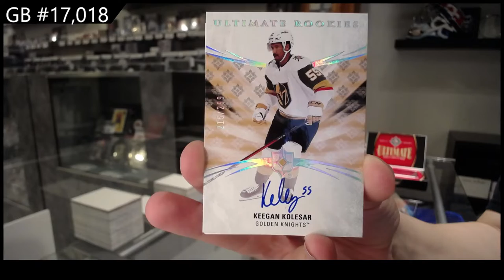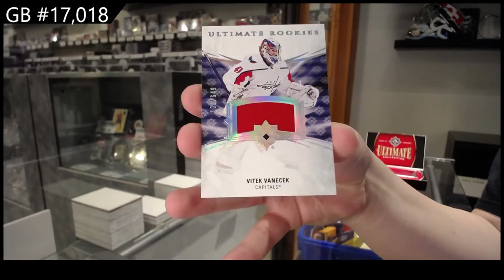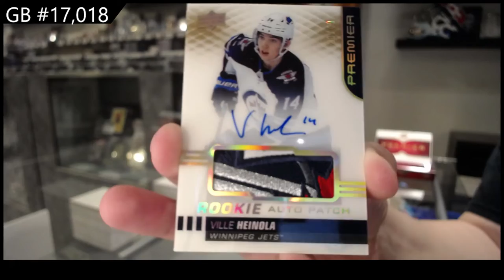20-21 UD Premier & 20-21 UD Ultimate Hockey Box Break - C&C GB #17,018